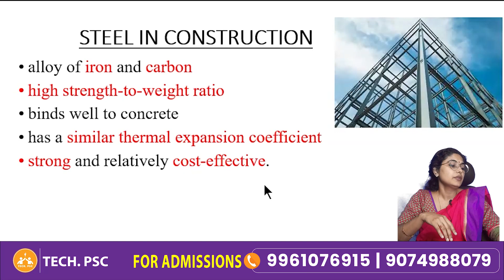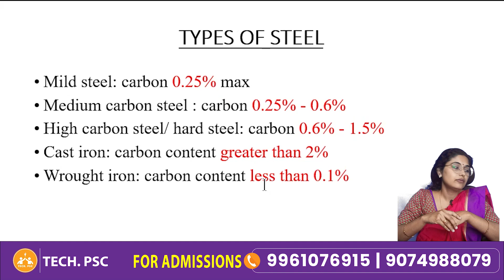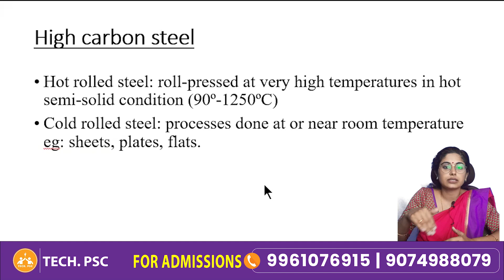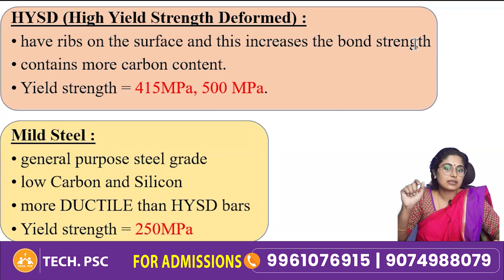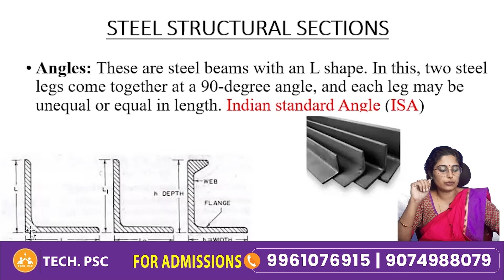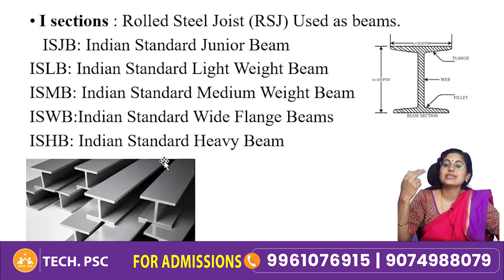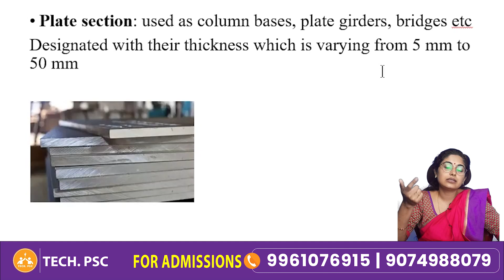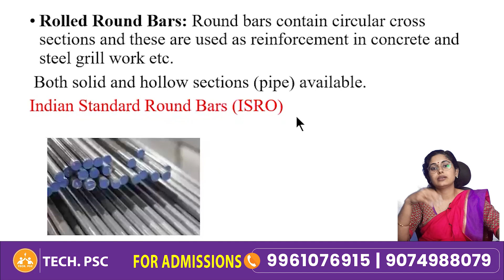Industrial Extension Officer | Kerala PSC | B.Tech any branch | Steel | Civil Engineering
For free study material, mock test and guidance of Industrial Extension Officer join our telegram group.